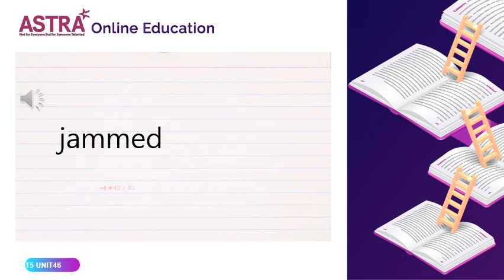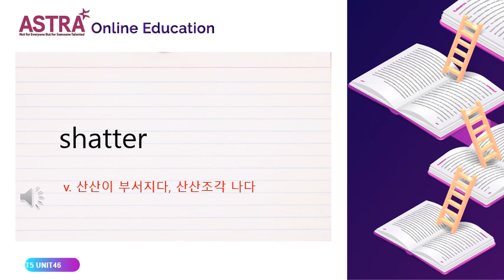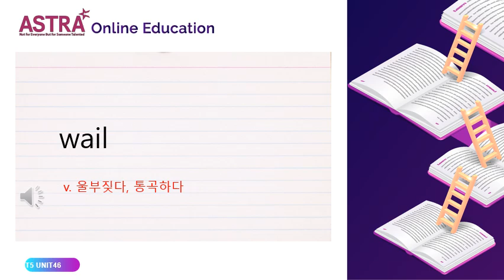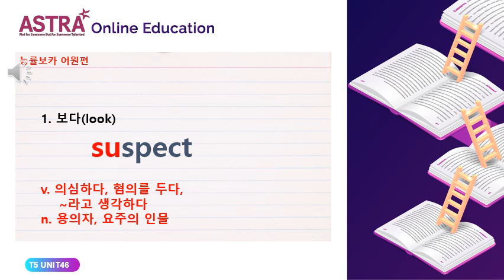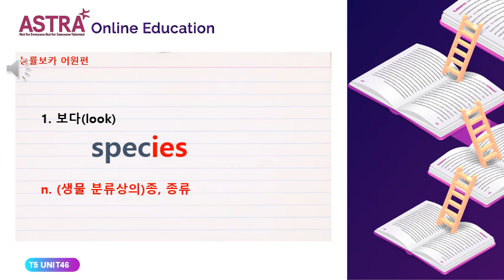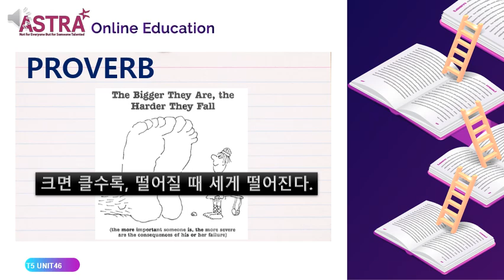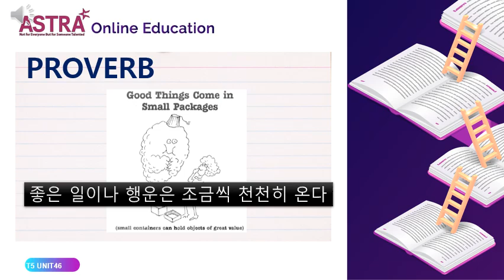TREASURES 5 UNIT46